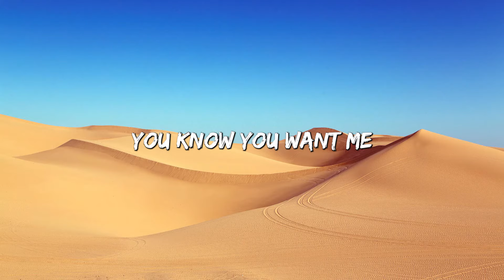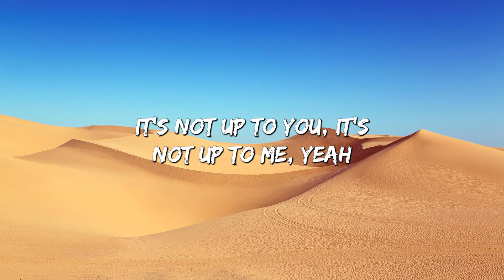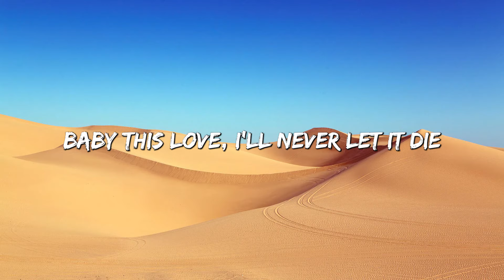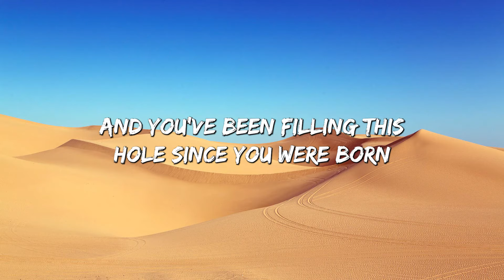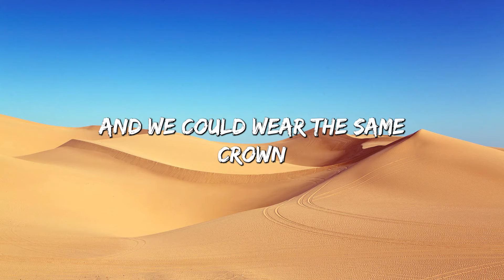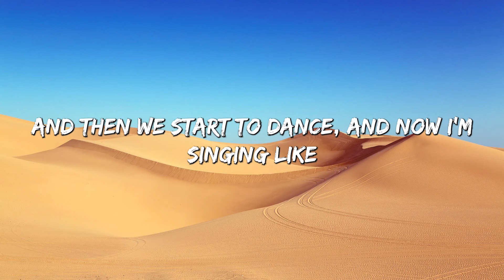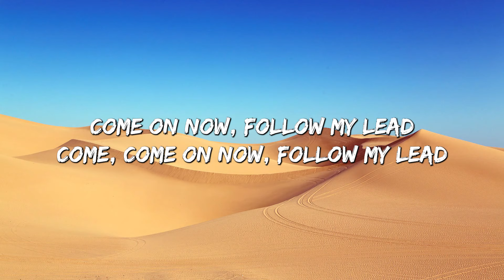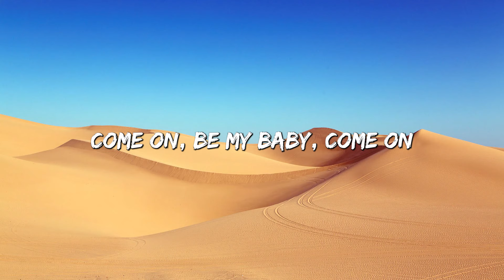Rewrite The Stars - James Arthur (Lyrics) || jaymes Young, Ed Sheeran... (MixLyrics)